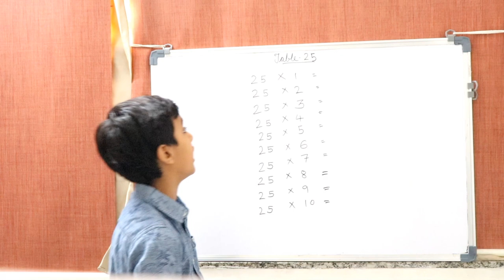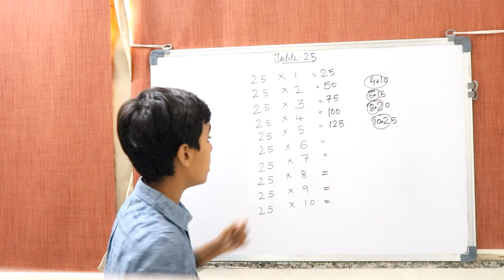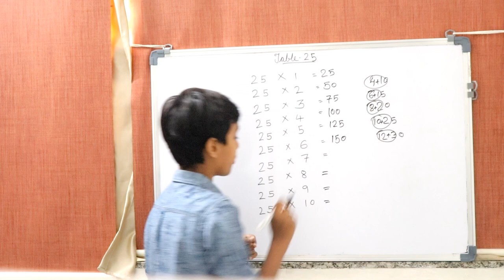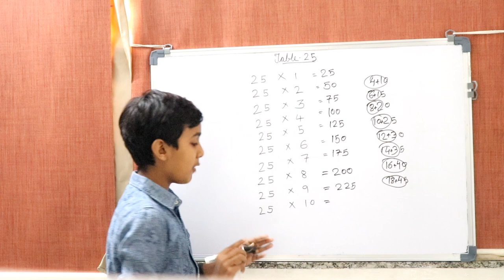How To Learn Tables Easily || LEARN 25 TABLE || EASY TRICK FOR LEARNING TABLES